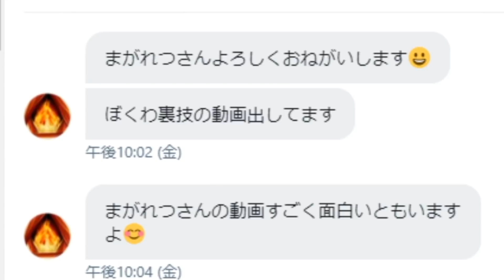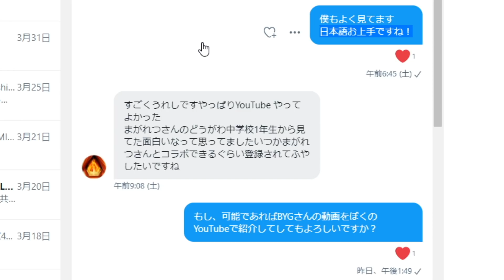【PUBG MOBILE】史上最強の強ポジ集！ミルタパワーの塔に登れる裏技がヤバすぎる！！！【PUBGモバイル】【まがれつ】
▼関連再生リスト APEX MOBILE（APEXモバイル：スマホ版APEX）

＿＿＿＿＿＿＿＿＿＿＿ひとこと＿＿＿＿＿＿＿＿＿

くっそおもしろいｗ